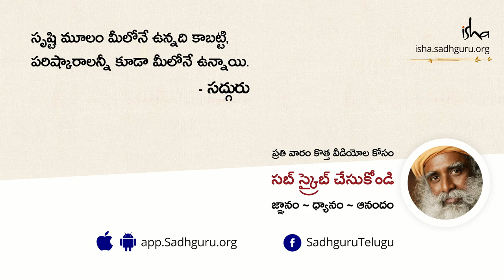ఈ క్షణంలో ఎలా జీవించాలి? The Significance of Number 3 In Your Life | Shankar Mahadevan asks Sadhguru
ప్రోటాన్,న్యూట్రాన్, ఎలెక్ట్రాన్ ఇంకా బ్రహ్మ,విష్ణు, మహేశ్వరులు, ఇలా ఎన్నో.. అసలు ఈ 3 సంఖ్య ఎందుకు ఇంత ప్రాముఖ్యం అయ్యింది అని శంకర్ మహదేవన్ సద్గురుని ప్రశ్నించారు.